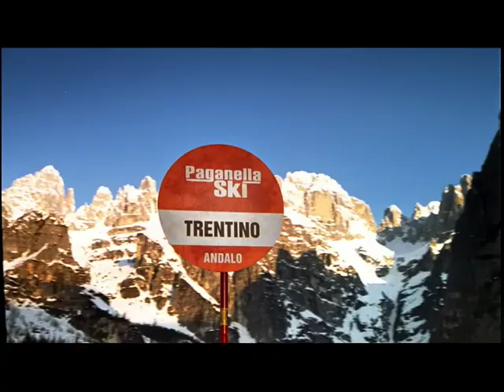Alpine Rockfest Bode TV Commercial 2009